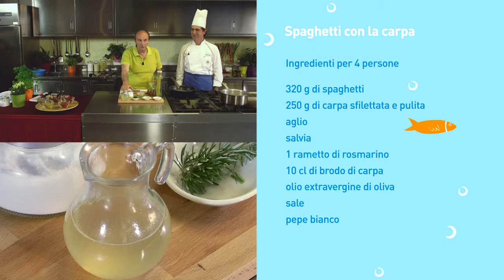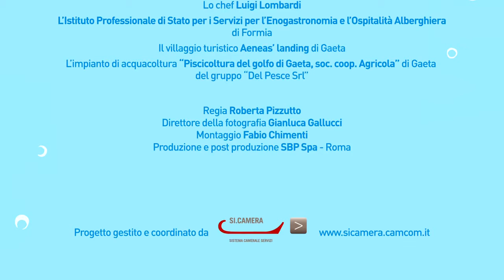Sapori d'acqua. Spaghetti con la carpa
Le videoricette realizzate con i prodotti dell'Acquacoltura a cura di Carlo Cambi.